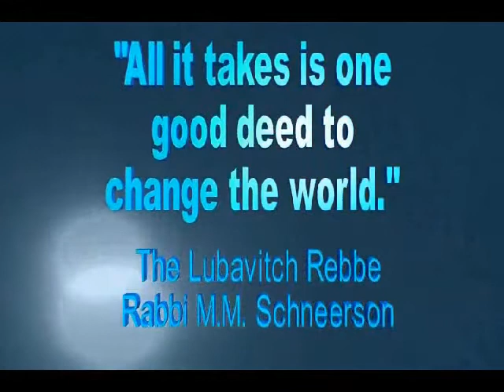One People One World Tzaddik haLevi & Yerachmiel Bruchya halevi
Tzaddik haLevi and Yerachmiel Bruchya haLevi speaking about Shleimos haAretz, Moshiach, Rebbe.